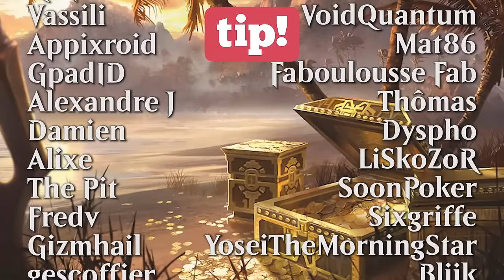CE COMBO TUE TOUR 5 AVEC 2 CARTES ! MONO NOIR COMBO STANDARD OUTLAWS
Présentation 00:00
Decktech 02:04
Gameplay 05:29